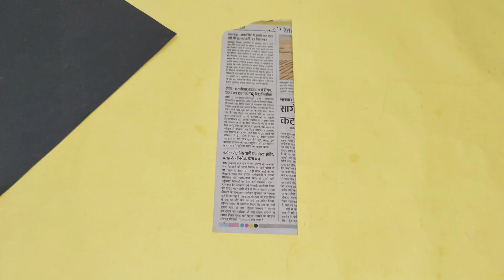Newspaper craft ideas | best out of waste | best use of old newspaper